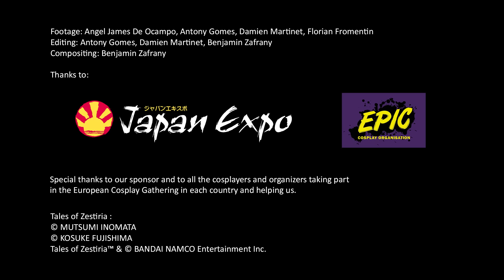ECG Season 5 Finals - Poland Solo - Tera Online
by Pierre Gerwig Langer (SESAC) - Lynne Publishing (PRS)